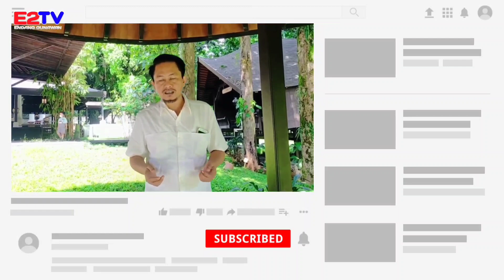Buruan Singkirkan!! Blimbing Wuluh Tanaman Paling Disukai Hantu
Get Rid of It!! Blimbing Wuluh is the most favorite plant for ghosts